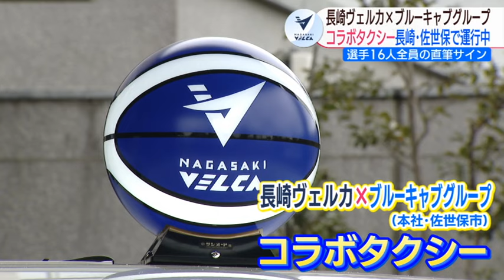車内には選手16人全員の直筆サイン入り！長崎ヴェルカのコラボタクシーが長崎市と佐世保市で運行中